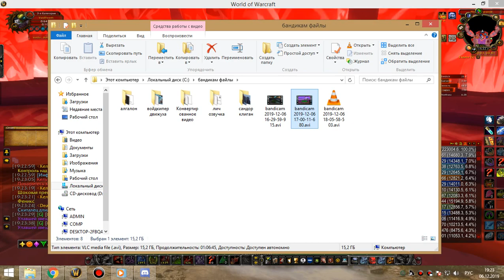3я часть ОКО бдк 06 12 19